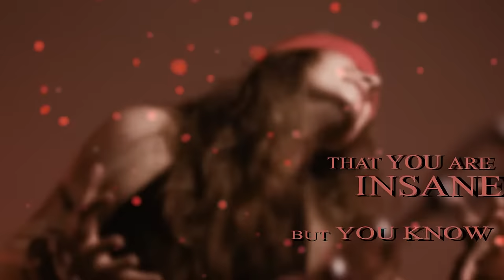KLIODNA - For A New Day To Come [feat. Ralf Scheepers] (Official Lyric Video)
The 9th song and the 1st single from our album Way Of Heroes.
Recorded in collaboration with fantastic Ralf Scheepers.

✩✩✩✩✩ FOLLOW KLIODNA ✩✩✩✩✩